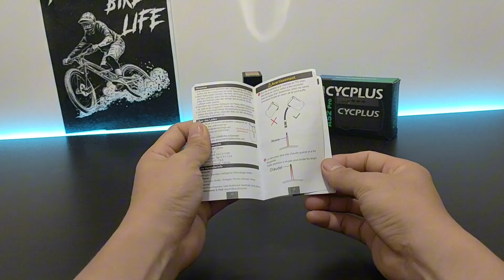This is As2 pro..!!Mini Electric Tire Compressor [Unboxing Review]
This is As2 pro...‼️The pumps anr small very light and super Fast Chargeable..As2 pro feel off the white cover,and you'll find a black metal casing inside.Now with screen you can set the pressure you want it can go up 120 Air-psi and still smaller than a Go-pro cam.!

 Jappy Restoration - Fb page - Instagram - Tiktok